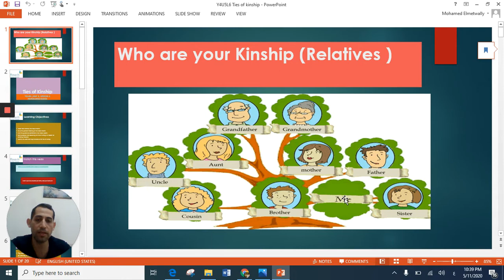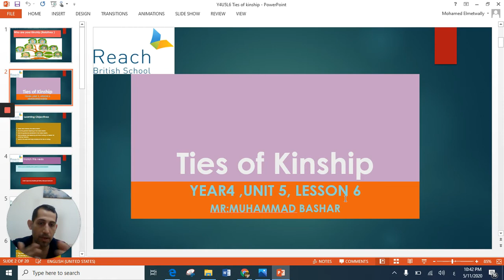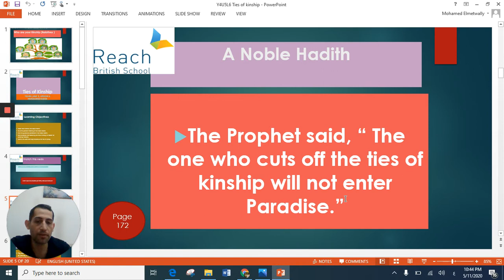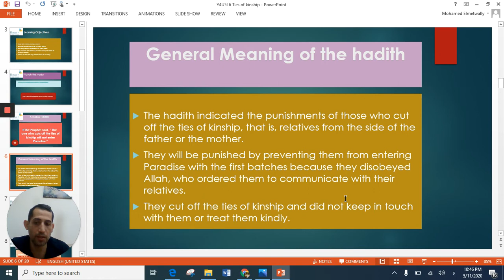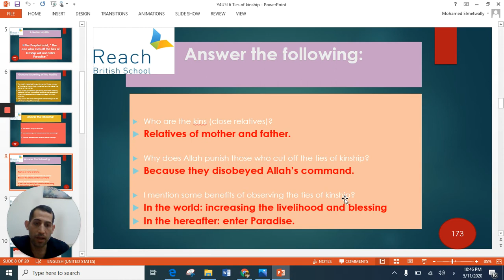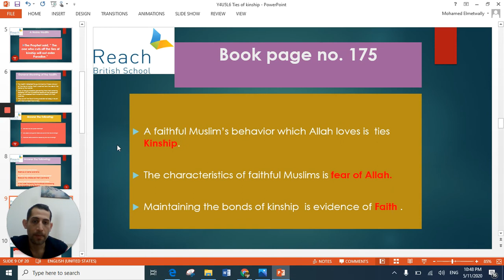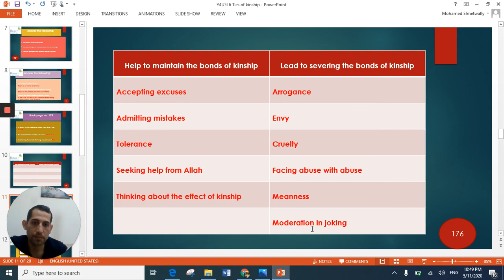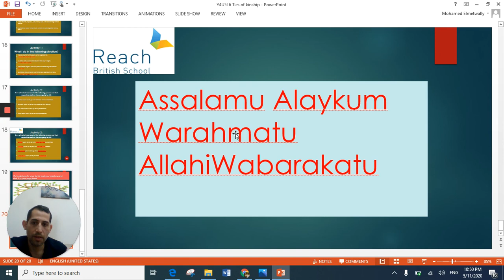Y4 Ties of Kinship